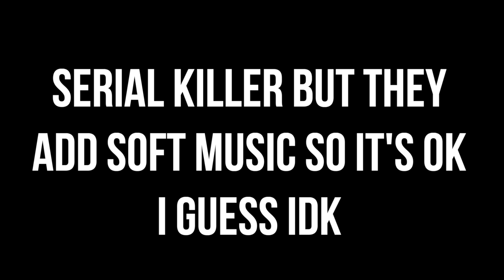AFTERBURN AFTERSHOCK HAS LEFT ME WANTING MORE FROM PASSIONFLIX | BAD MOVIES & A BEAT | KennieJD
PRODUCTS USED

~FACE~
EM Cosmetics Face Cuddle Moisture Balm
Laura Mercier Secret Camouflage Brighten and Correct Duo in 5W
Pat McGrath Labs Skin Fetish Loose Powder in Light Medium 2
Melt Makeup Powder Bronzer and Contour Sculpt Stack
Em Cosmetics Heaven’s Glow Blush in Magic Hour
Colourpop Supershock Highlighter in Lunch Money

~EYES~
MILK Makeup Gel Brow in Dark Brew
NYX Epic Wear Waterproof liners in White and Lilac
NYX Vivid Brights Liquid Liners in Vivid Halo, Vivid Petal, Vivid Escape, Vivid Sapphire, Vivid Envy
Pat McGrath Labs Permagel eye pencil in Xtreme Black
Benefit They’re Real Mascara

~LIPS~
Colourpop Lippie Liner in Bff 3
EM Cosmetics Morning Dew Gloss